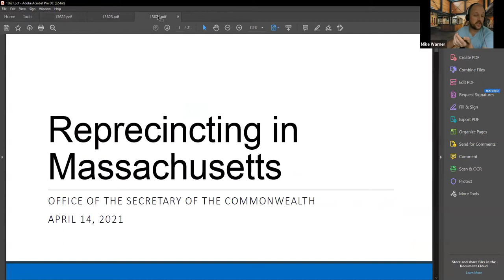Districting Advisory Board Aug 4, 2021